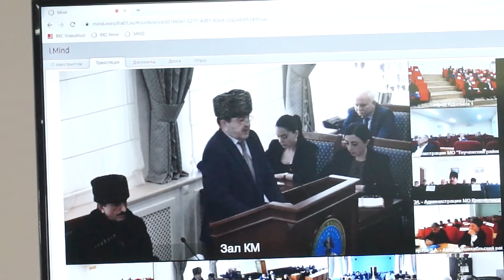28-03-2022 г Съезд Адыгэ Хасэ РА